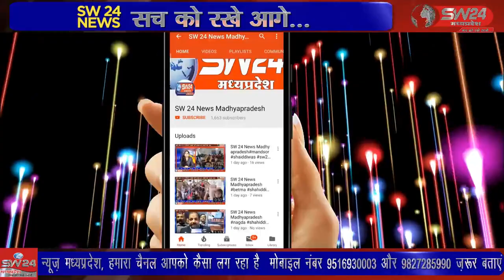SW 24 News Madhyapradesh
शहर के सुदामा नगर स्थित आशादीप इंस्टीट्यूट ऑफ पेरामेडिकल साइंस संस्थान के वार्षिक उत्सव के तहत चल रही खेल गतिविधियों में शुक्रवार को बतौर मुख्य अतिथि प्रायवेट स्कूल एसोसिएशन जिलाध्यक्ष उज्जवल अत्रे पहुंचे। खरगोन से जयंत गुप्ता की रिपोर्ट